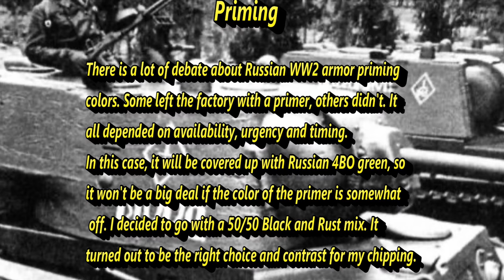Tamiya's NEW KV-1 M1941 (early) Complete Painting and Weathering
Come and follow me for a complete How-To video on painting and weathering Tamiya's New KV-1 model kit. In this video you can see some of the techniques and products I used to finish this wonderful kit!
Here you can follow step by step demos to turn your model into a show stopper!
Cheers!
Jef V